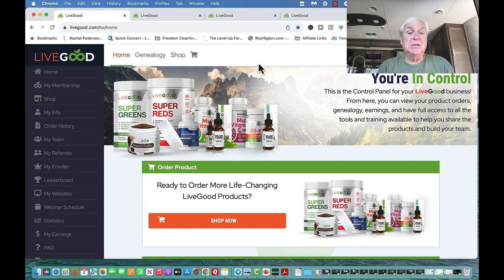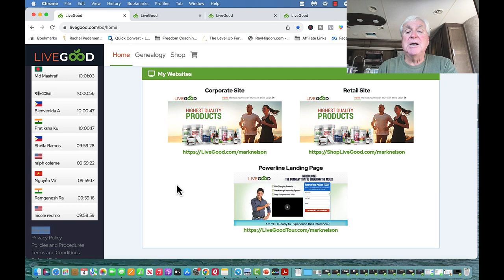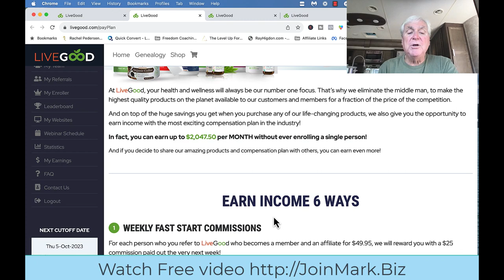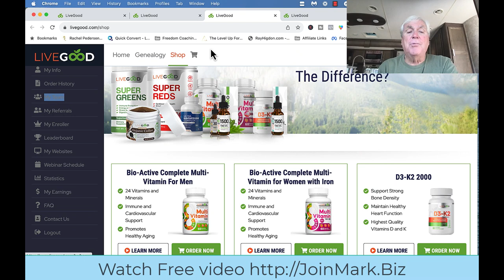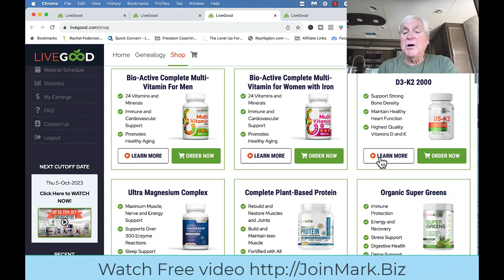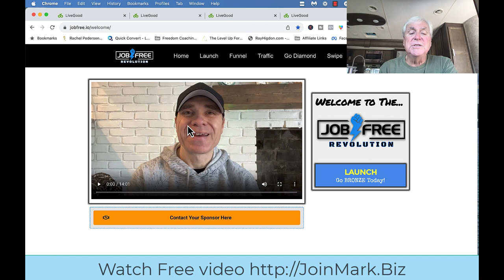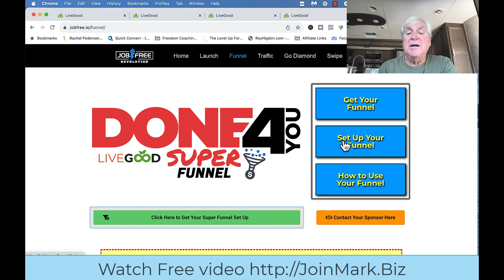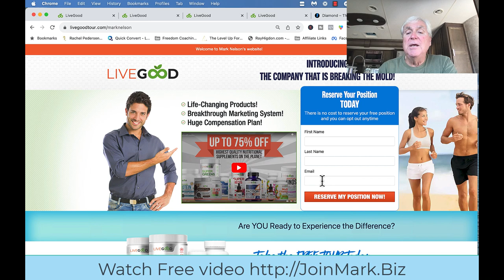LiveGood 3 Reasons NOT To Join LiveGood